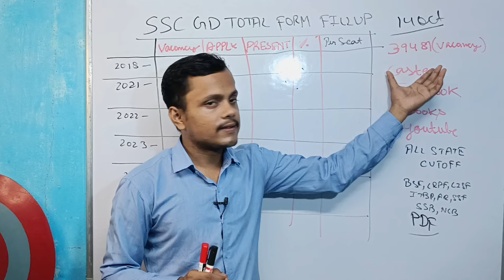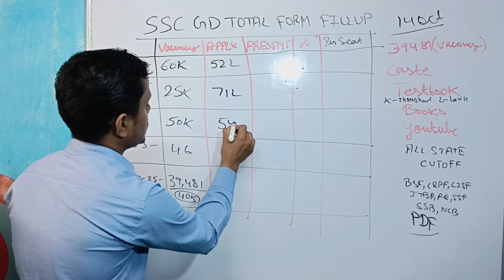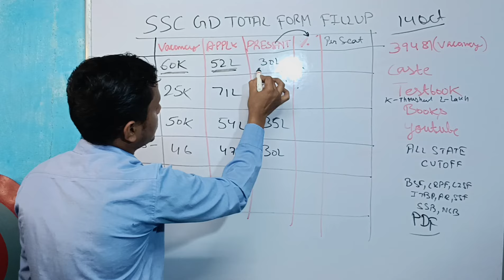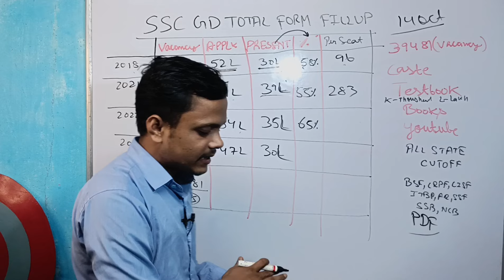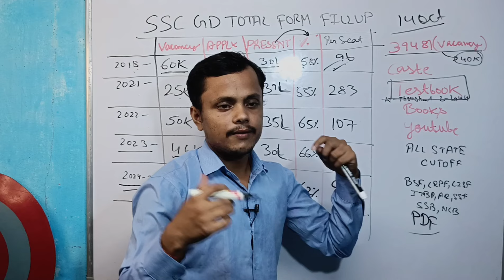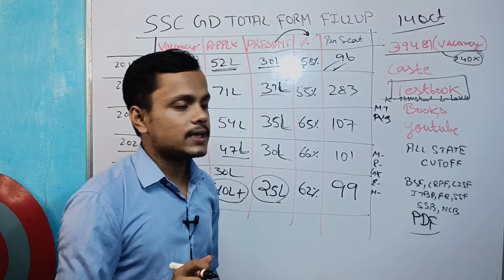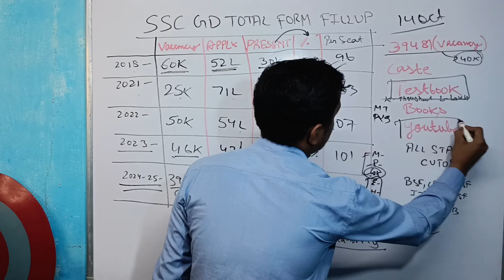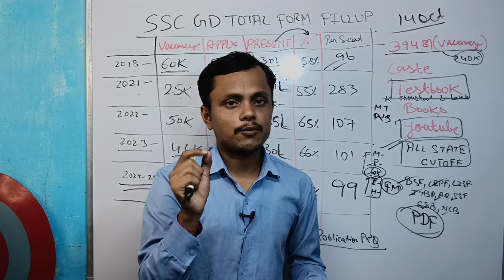खुशखबरी 🥳SSC GD फॉर्म Fillup को लेकर || SSC GD Total Form Fill 2024-25 बहुत कम | Ssc Gd Bharti 39481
SSC GD 2025 बहुत बड़ा बदलाव हुआ / SSC GD Constable 3 बड़े बदलाव / जल्दी देखिए
Keyboard:-
vaibhav shashwat

Mobile no. :

Ssc gd 2025 बड़ी खुशखबरी,
Ssc gd 2025 good news,
SSC GD CONSTABLE 2025 BEST BOOK,
ssc gd constable 2024 exam kab hoga,
ssc gd 2025 की तैयारी दो महीने मे कैसे करें,
ssc gd 2025 Prapration,
ssc gd 2024 cut off,
ssc gd 2025 vacancy full detail,
how to Prapration ssc gd 2024,
ssc gd 2025 hindi syllabus,
ssc gd 2024 बड़ी खबर,
kaise kare ssc gd 2025 ki taiyari,